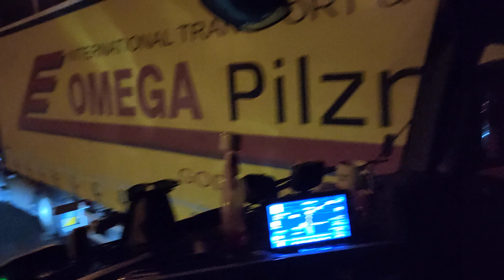29. mája 2023